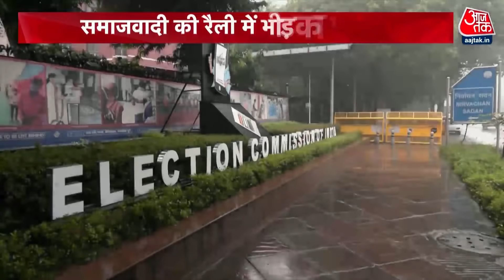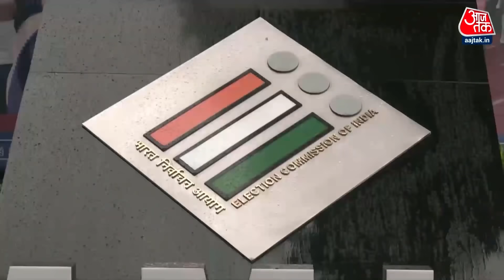Special Report : यूपी में चुनावी घमासान! दलित के घर में CM Yogi, SP के मंच पर बागी नेता! | Aaj Tak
यूपी में मंडल के साथ कमंडल की चुनावी राजनीति चरम पर है. आज बीजेपी से बगावत करने वाले मंत्री स्वामी प्रसाद मौर्य और धर्म सिंह सैनी ने लखनऊ में समाजवादी पार्टी का दामन थाम लिया. अखिलेश यादव ने इनका स्वागत किया, तो वहीं दूसरी तरफ मुख्यमंत्री आदित्यनाथ गोरखपुर में मौजूद थे, जहां उन्होंने एक दलित परिवार के घर मकर संक्रांति पर खिचड़ी खाई.